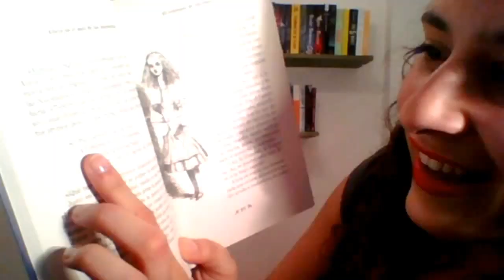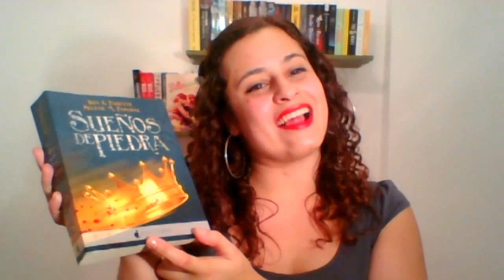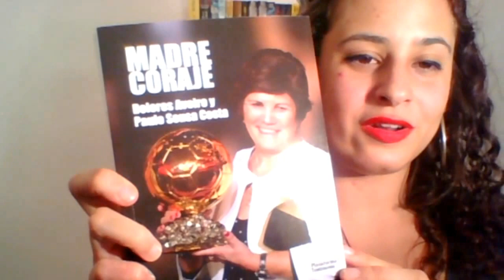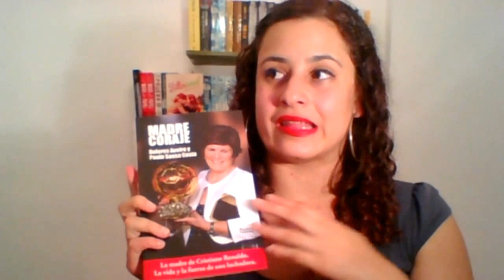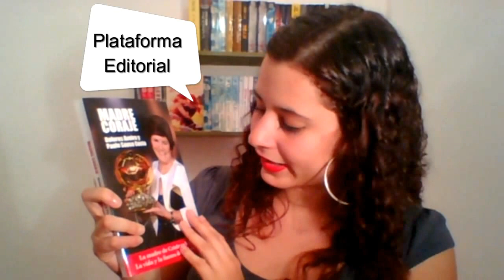Wrap up de enero y febrero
En este vídeo os hablo de los libros que he leído en enero y febrero. ¿Habéis leído alguno de ellos?